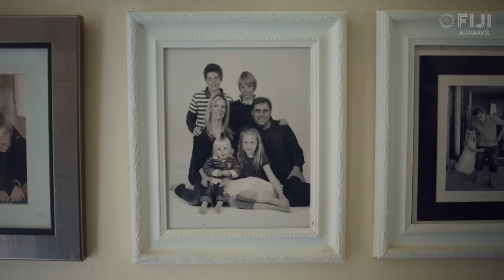Home Away From Home: The McConnells escape their dairy farm for Fiji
Our hardworking dairy family from Hamilton, NZ, breaks free from the heavy-duty demands of the farm for the rich and relaxing islands of Fiji, with Fiji Airways. Fiji Airways proudly treated the McConnell family to the same care we treat all our guests to onboard all our flights, not as a seat number but as if they are a guest in our home.

Fiji Airways — Welcome To Our Home